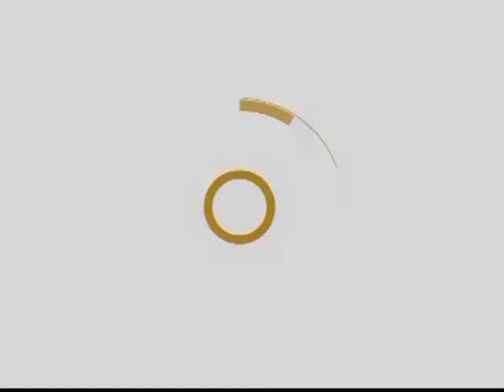PALABRA VIVA - VITAL Y PERECEDERO